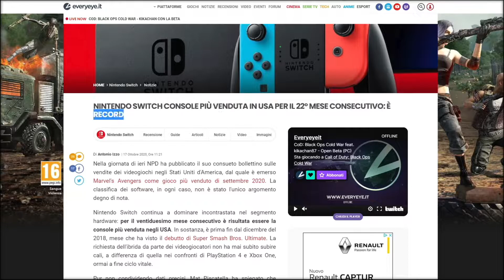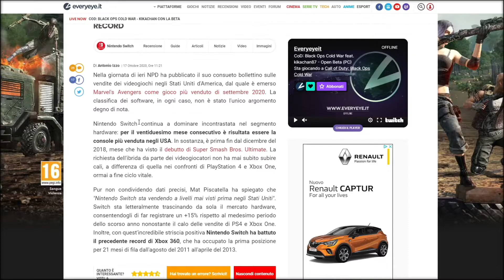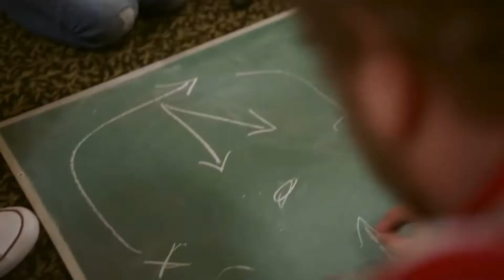RECORD ASSOLUTO di vendite per Nintendo Switch! ▶▶▶ MiniVlog #87